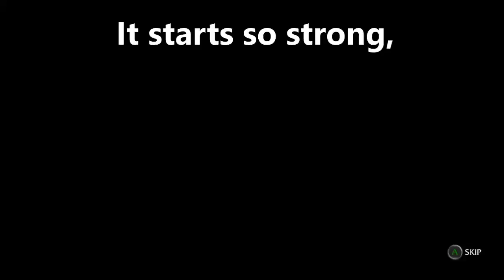2 minutes with Ben-Hur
BenHur review